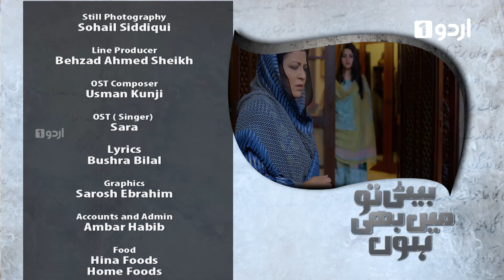Beti To Main Bhi Hoon - Episode 23 | Urdu 1 Dramas | Minal Khan, Faraz Farooqi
Drama Title:
Beti To Main Bhi Hoon

Director:
Zain Zaidi

Writer:
Rahila Mushtaq Shah

Produced By:
Iron Line Production

OST:
Sara

Cast:
Minaal Khan
Faraz Farooqi
Humaira Ali
Munawwar Saeed
Saleem Mairaj

This Story revolves around girl named Haya. Who has a strong sixth sense? All her major intuitions are mainly in people's bad luck. People in her house and around her hate her for this. Even her own mother hates her a lot.
Only her father and her cousin Moiz are ok with her and with her in bad times.
After few twists and turns she is about to get married to Moiz but same day she has intuition about her father that something bad is going to happen to her father. On the same wedding day her father dies and with that her mother through her negative nagging and persuasion makes Moiz stand against her and get her younger daughter to marry Moiz.

After this Haya's life becomes living hell. And so her fight against all these situations is the story of 'Beti tou mai bhi houn'